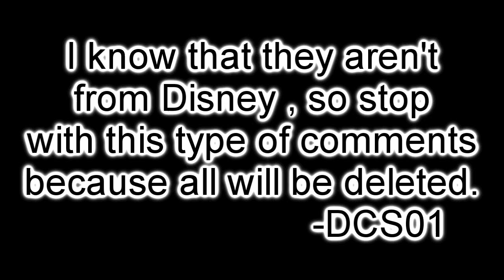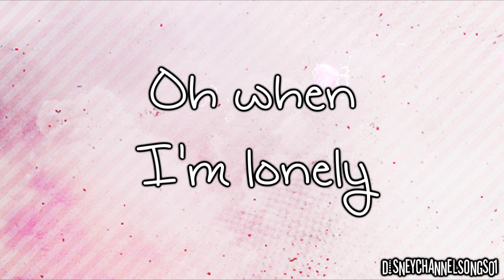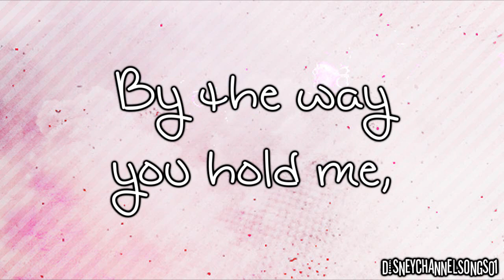Big Time Rush - Show Me [With Lyrics]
The copyright in this audiovisual recording is owned by Sony Music Entertainment. .Don't own nothing !